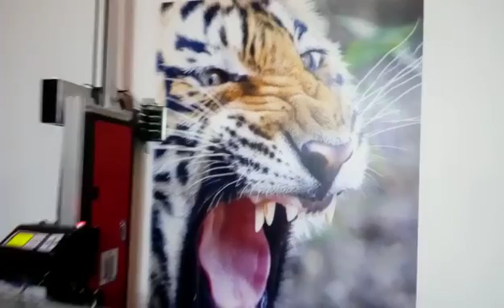Wall Printing 3d inject Printer(1)